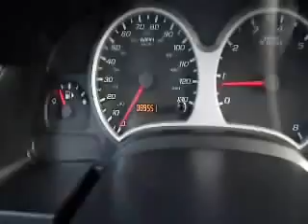2005 Chevrolet Equinox Carmel NY Meadowland of Carmel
2005 Chevrolet Equinox LT
Engine: 3.4L V6
Trans: Automatic 5-Speed
Color: Meander Green Metallic
Mileage: 89,538